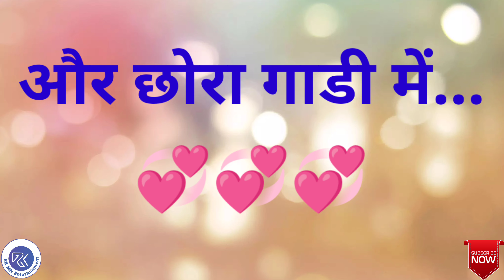Haryana Day Latest Status | हरियाणा दिवस की हार्दिक शुभकामनाएं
This video shows the status on the topic 'Haryana Day'.